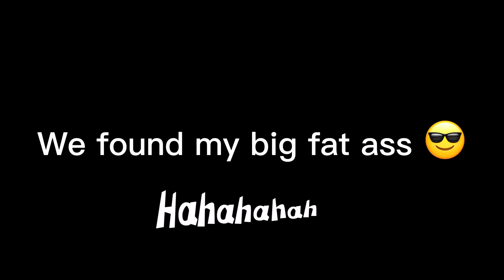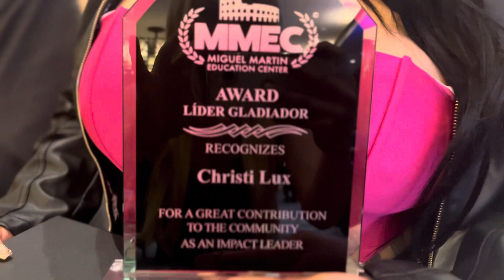Went to a award show with Christi lux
Christi Lux social medias

We had Sooo much fun 🥰 follow us and comment what content we should make on here